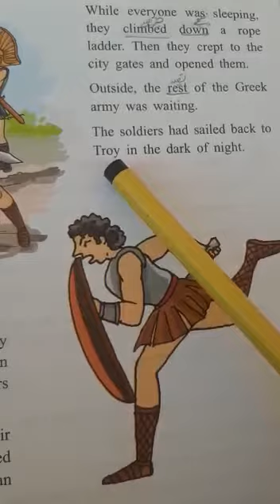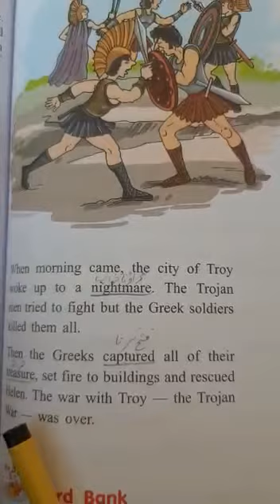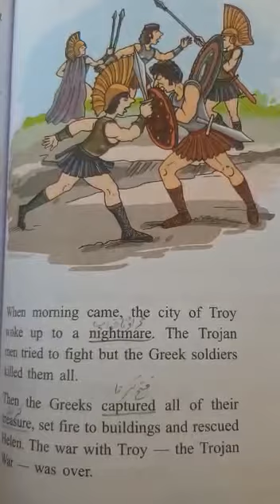Class 3 English Lesson No.5_Helen Of Troy Reading (3rd Part)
Class 3 English Lesson No.5_Helen Of Troy Reading